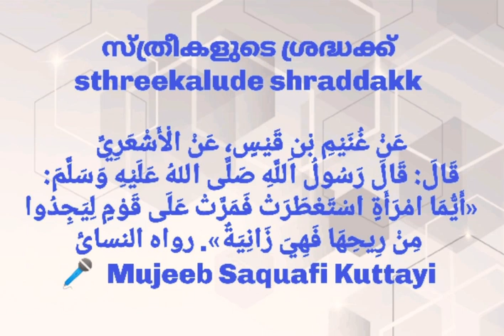Muslim Sahodarigale Kelkanam സ്ത്രീകളുടെ ശ്രദ്ധക്ക് sthreekalude shraddakk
സ്ത്രീകളുടെ ശ്രദ്ധക്ക്
sthreekalude shraddakk

عَنْ غُنَيْمِ بْنِ قَيْسٍ، عَنْ الْأَشْعَرِيِّ قَالَ: قَالَ رَسُولُ اللَّهِ صَلَّى اللهُ عَلَيْهِ وَسَلَّمَ: «أَيُّمَا امْرَأَةٍ اسْتَعْطَرَتْ فَمَرَّتْ عَلَى قَوْمٍ لِيَجِدُوا مِنْ رِيحِهَا فَهِيَ زَانِيَةٌ». رواه النسائي
🎤  Mujeeb Saquafi Kuttayi